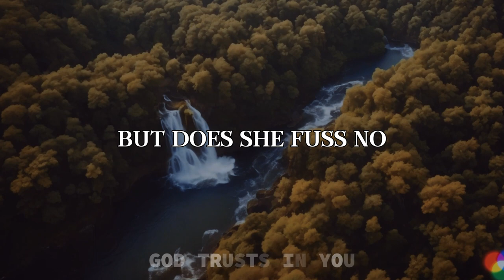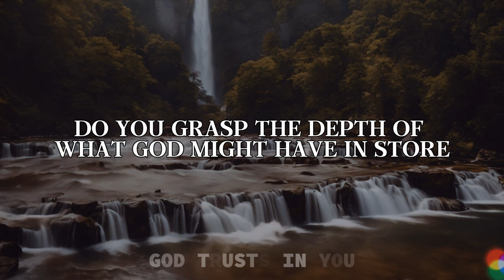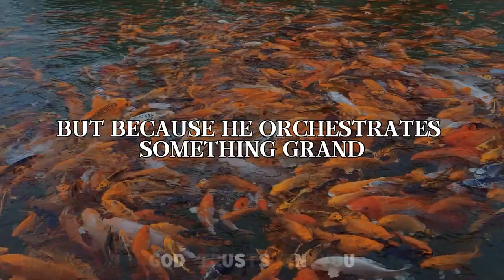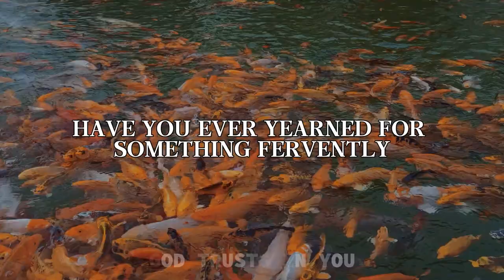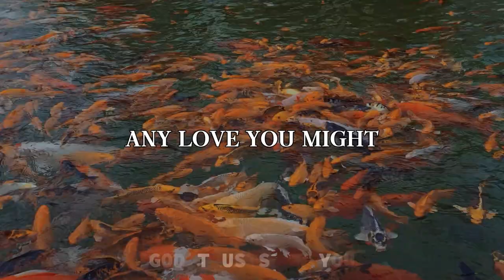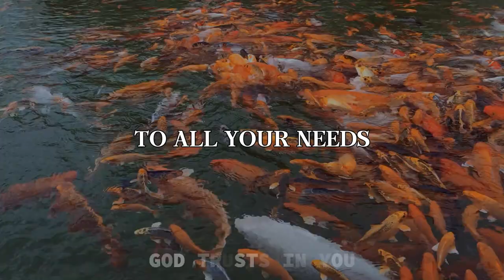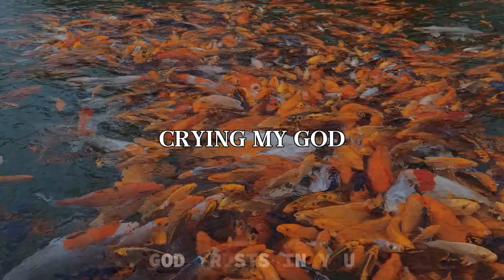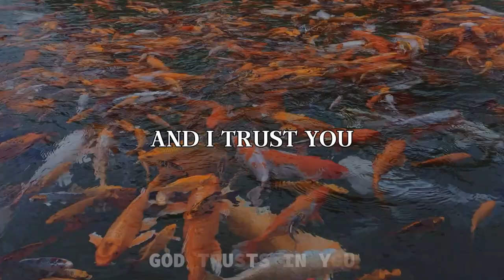LET THEM GO! God Has Someone Better For You Inspirational & Motivational Video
Ever pondered why God didn't equip us with a cosmic preview button, revealing life's climax right from the start? Would you trade the mystery of faith for a predictable script where complaining loses its audience? Could trust in God survive in a world where foresight reigns supreme?

Now, reflect. Is it possible that your inability to foresee the future is divinely orchestrated? A challenge, perhaps, to trust God in the absence of a crystal ball, to believe that beyond the present unknown, He holds something better for you. Can you muster that level of trust? Can your faith move God to unveil His master plan?

Welcome to God trusts in you channel to receive christian inspiration. Everyday to obtain god helps, christian motivation and Lord's helps. Faith in god is healing journey. we will together do live prayer requests in our channel God trusts in you. Believe in miracles with Gods because God answeres prayers. Take a divine healing. Receive God blessings message and be happy. Amen